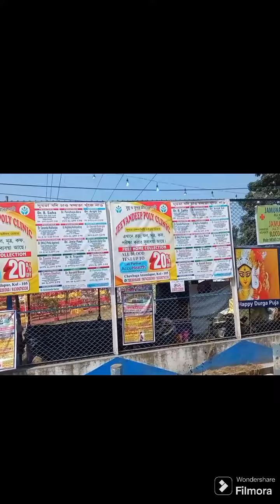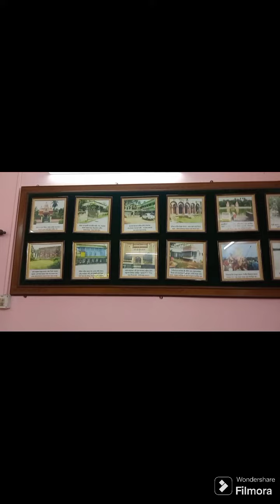Taki Bisarm Bagan Bari | টাকি ভ্রমণে আমরা | Weekend Your | আনন্দ আর মজার মাঝে আমরা